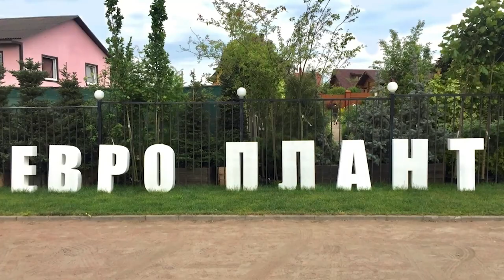Белая сакура в Ботаническом саду!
Продолжаем любоваться сакурами, цветущими в Ботаническом саду Петра Великого. Сегодня научный сотрудник БИН РАН Юрий Калугин познакомил нас с Ошимской сакурой, которая приехала в коллекцию института прямиком из Японии.

Приглашаем всех полюбоваться цветением этой вишни, которую ботаники не случайно называют "прекраснейшей". Кто сказал, что плоды сакур несъедобны, а цветы должны быть розовыми? Это дерево не только радует взор белоснежными цветами, но и даёт вкусные плоды и ломает стереотипы. Смотрите наш новый сюжет!